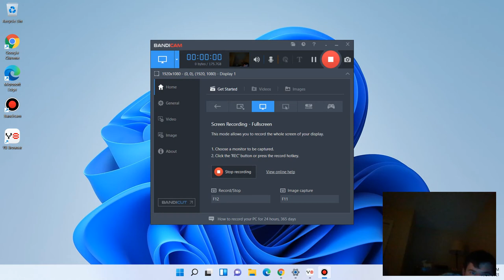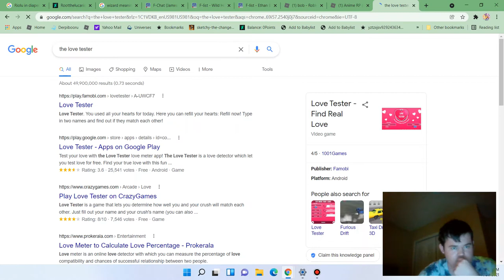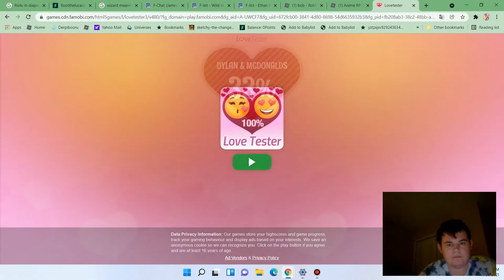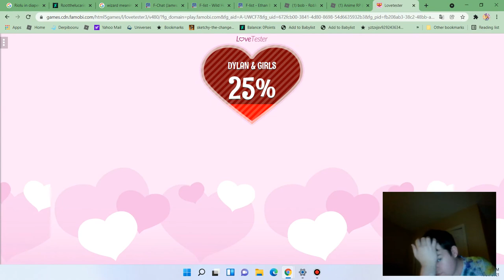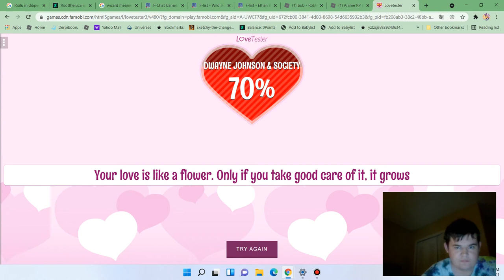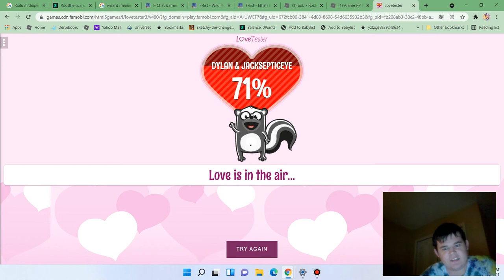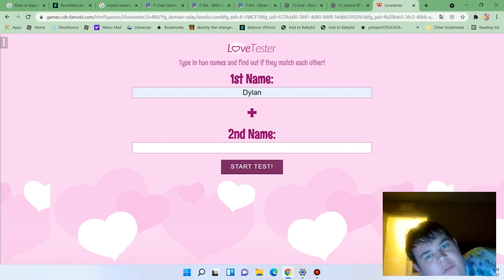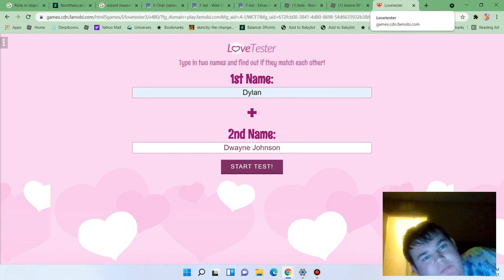Fuck this game|Love Tester